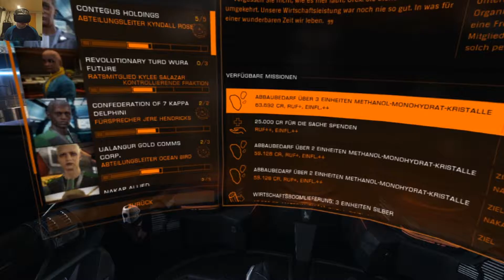[VR] Elite Dangerous #004 - Leben zwischen dem Frameshift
In einem Raumschiff durch die Galaxie. Dabei Kämpfe bestehen, Handel treiben oder Frachtlieferungen durchführen. Und das alles in VR.

Entwickler: Frontier Developments
Publisher: Frontier Developments
Platform: PC & HTC Vive

Du willst keine Videos mehr verpassen?